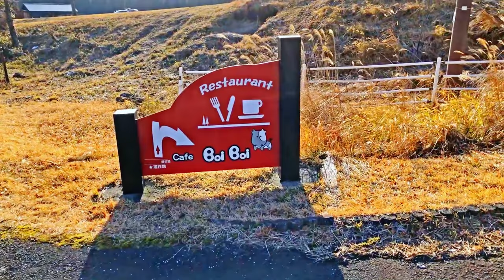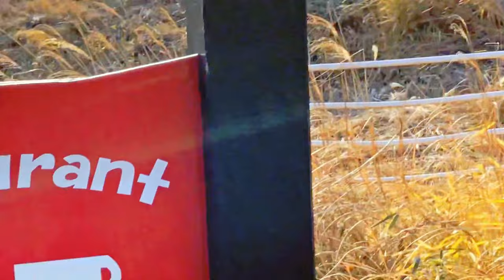絶景アウトドア 空撮で見るカフェボイボイ キャンプ場 くじゅう高原 九重連山 ドローン映像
美しい雪をかぶる九州本土一高い山 九重連山 くじゅう高原ドローン映像4K 20190201 Drone video in Kuju plateau , Kuju moutain range
九州　大分県　熊本県　竹田　九重　久住　阿蘇